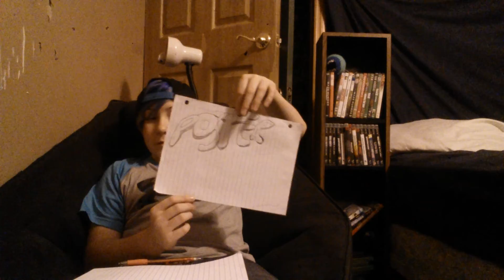Garfdi basics ( part 3)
Floppy duck shows his garfdi 2